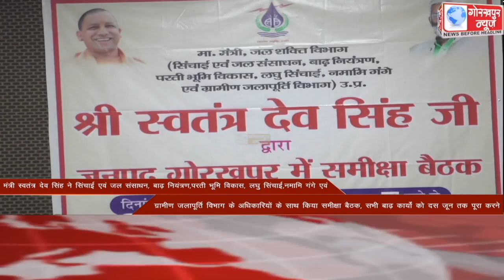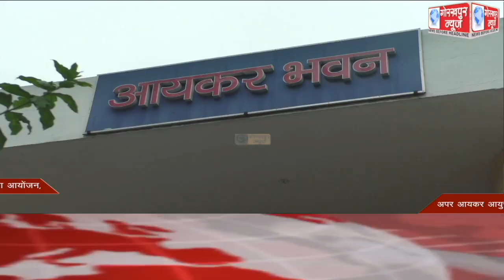GORAKHPUR NEWS Headlines 10-06-2022